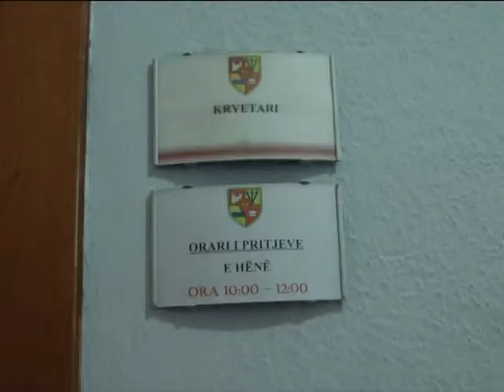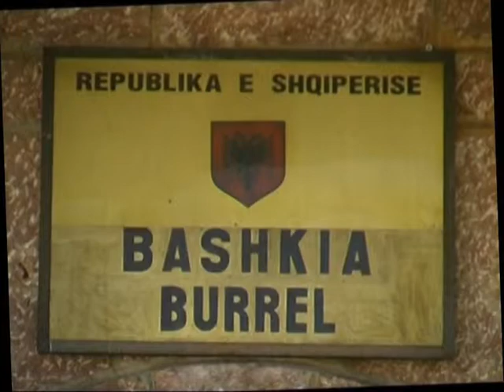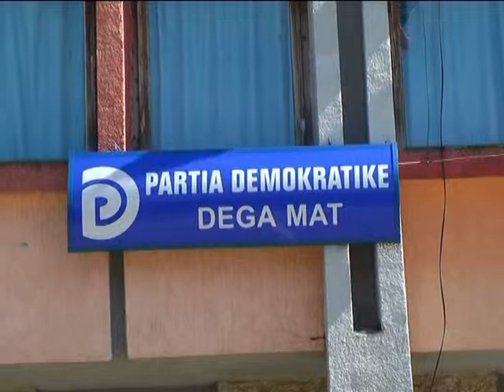“BETEJA” PER BASHKINE E MATIT,ADELINA FARRICI RIKANDIDON PERBALLE NEZIR RIZVANIT LAJM